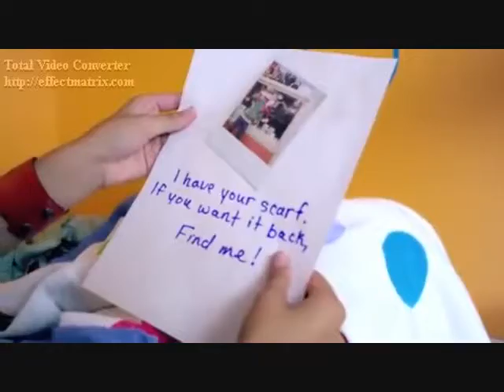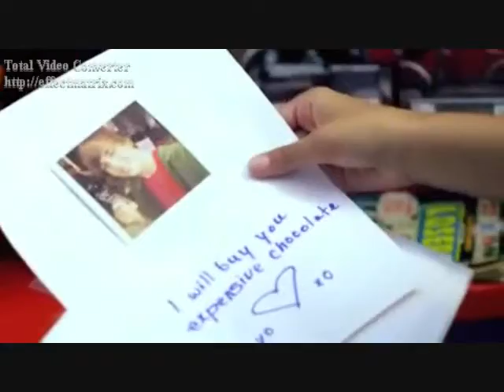One Less Lonely Girl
One Less Lonely Girl by Justin Bieber